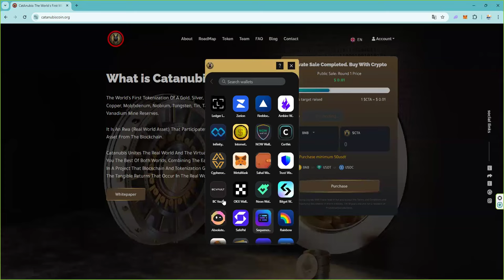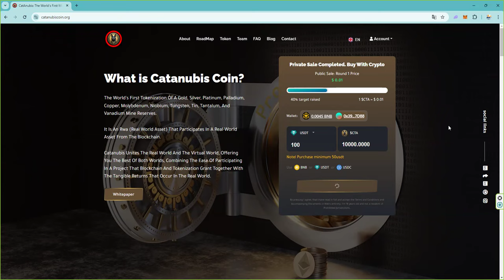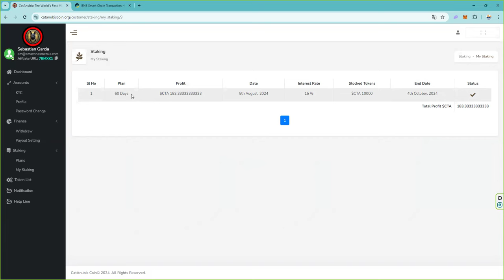Compra y staking de 100 usdt en $CAC de catanubiscoin